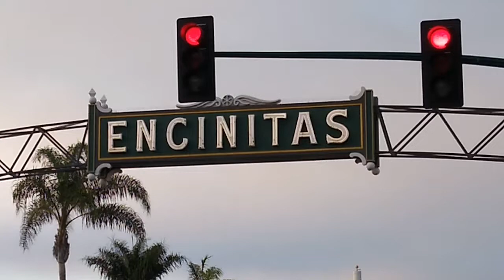encinitas Traffic Lights (Coast Hwy 101 & D St)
This is right in the heart of Encinitas which is still in San Diego, but far away from the city of San Diego. It's right next to the beach which is to the left of me and it's always a very busy intersection at times which is also why there is a diagonal crosswalk here where all 12 pedestrian signals show the walk signal at the same time while all the traffic lights are red with no right turn lights. This became a diagonal crosswalk in 2021 and before that, it was more simple with green painted traffic lights and a typical corner crosswalks.